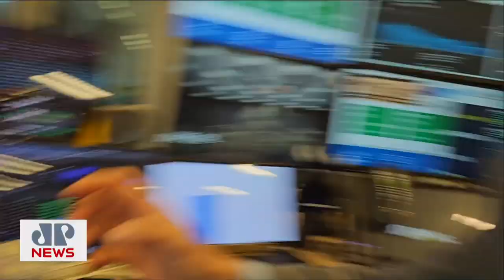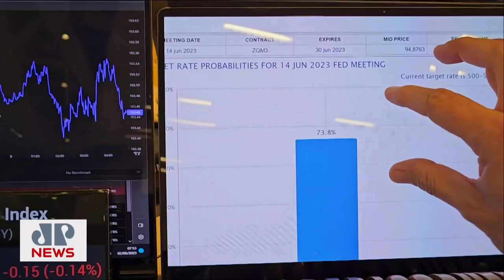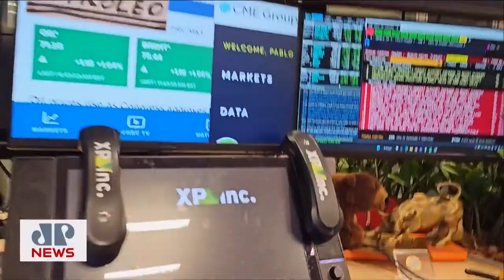Teto resolvido e expectativa por Payroll animam bolsas | MINUTO TOURO DE OURO - 02/06/2023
Pablo Spyer repercute no Minuto Touro de Ouro desta sexta (02) a situação do teto da dívida dos EUA, além da expectativa pelo Payroll.